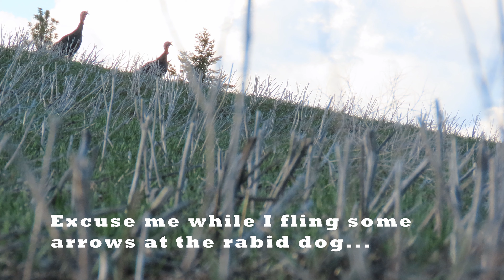Turkey hunting in Idaho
Had a close call with the bow the night before, but now I'm back with a friend to try again.